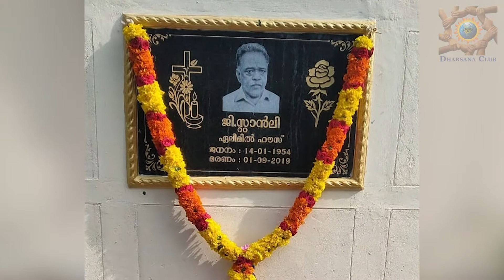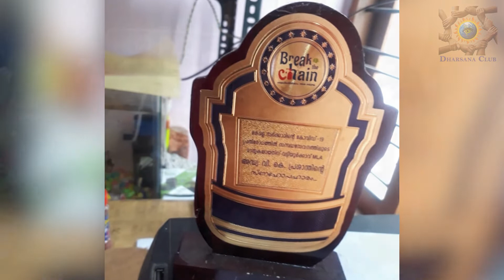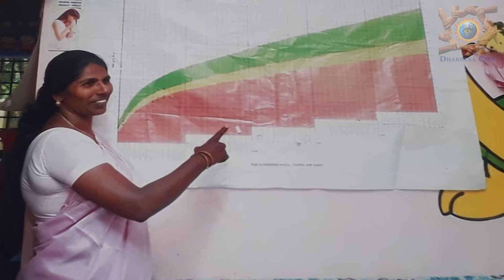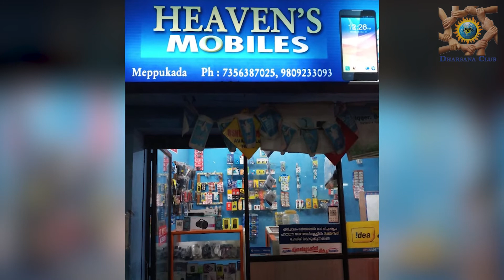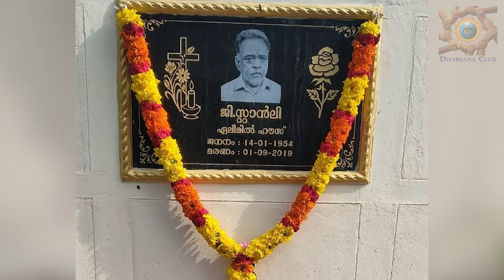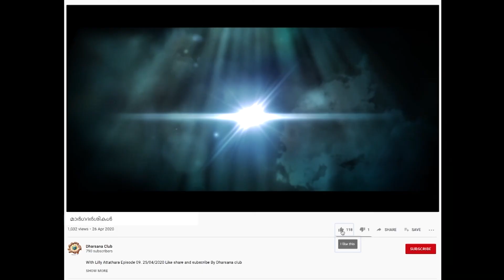MARGADARSIKAL മാർഗദർശികൾ Episode 223 GLADIS P T